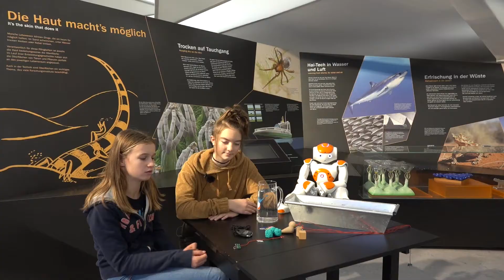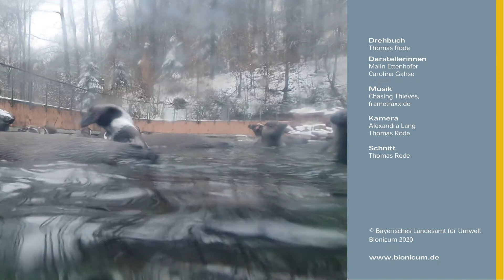Roboter Nao experimentiert - schnell wie ein Pinguin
Nao beobachtet die Pinguine und staunt, wie schnell diese schwimmen können. Zusammen mit Malin und Caro macht er ein Experiment und entdeckt, dass die Form des Pinguins sehr strömungsgünstig ist.